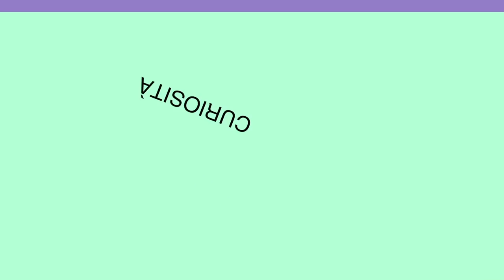L' Agorà di Capri | 1 puntata | Associazione Capriamoci